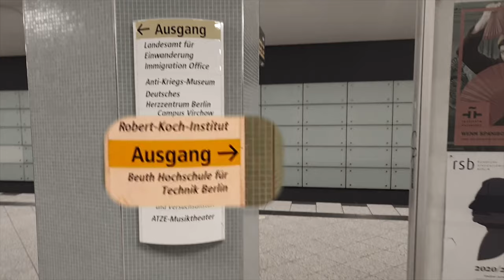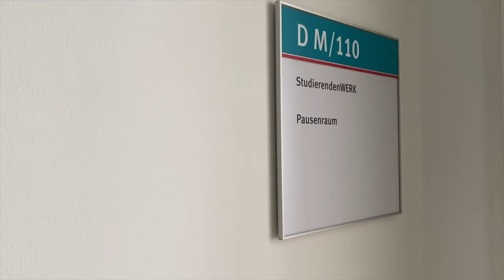Hinter den Kulissen - die Mensa der Beuth-Hochschule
Wir nehmen euch mit, auf einen Rundweg durch die Mensa der Beuth-Hochschule und wir haben gute Neuigkeiten für euch.